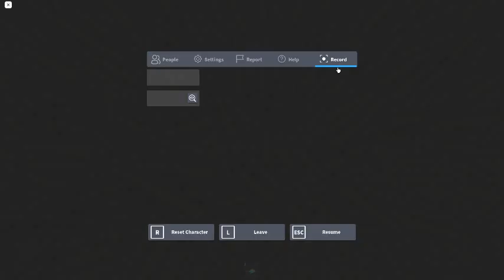Ceiling Fan 3799 In Toucan Fan's Haunted Fan Land